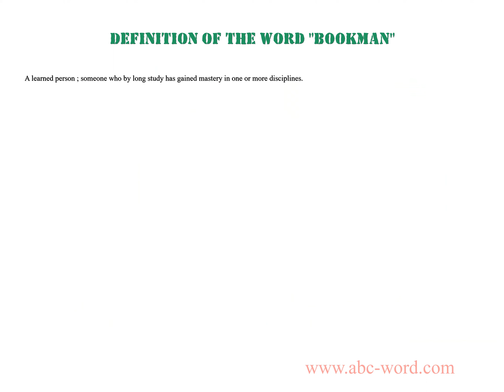Definition of the word "Bookman"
you will find full information about this word "bookman".
From the video you will learn the definition for the word bookman. The lexical meaning of the word bookman. What does the word bookman mean? And much, much more...